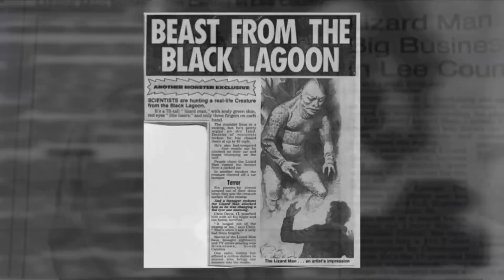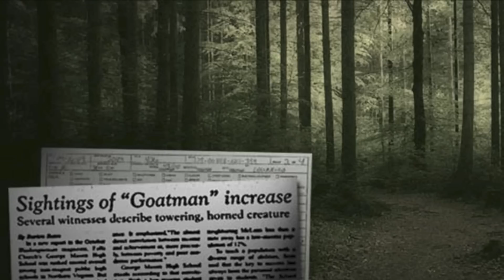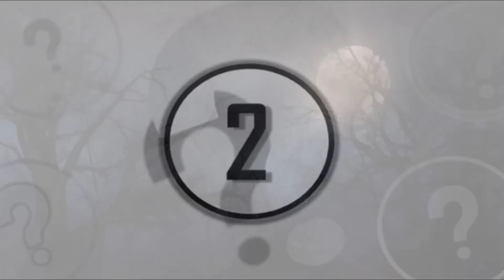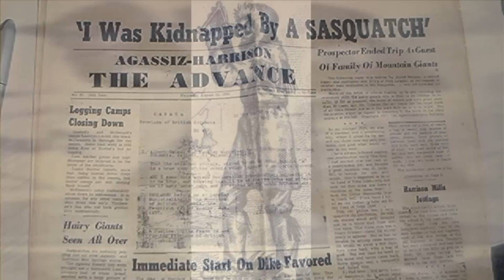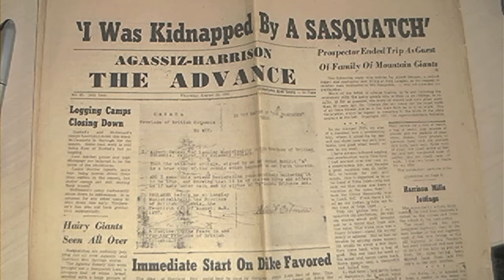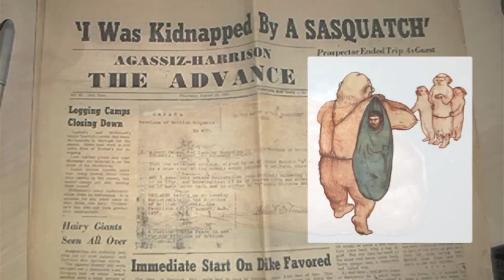5 Mysterious Encounters With Unexplained Creatures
5 mysterious encounters with unexplained creatures. In this video we countdown 5 mysterious encounters with unexplained creatures.

Over the years there have been many reports of mysterious creatures. Stories of creatures from folklore and legend are widespread and many have come forward claiming to have witnessed them. Here are 5 encounters with mysterious creatures.

Number 5 - The Dover Demon

Number 4 - The Lizard Man of Scape Ore Swamp

Number 3 - The Goatman

Number 2 - The Flatwoods Monster

Number 1 - The Sasquatch